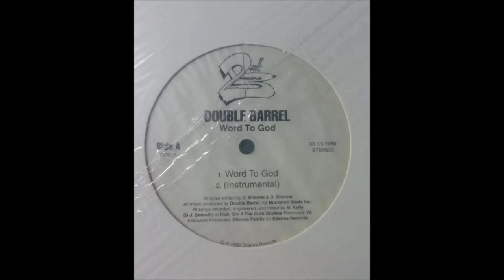Double Barrel - Word To God (1995)